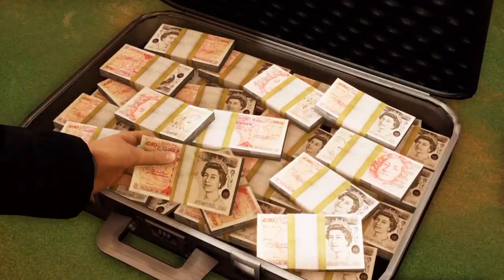Uncharted 3 Bar Fight Scene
I've always loved the fist fight scenes in Uncharted 3 but there was no way to access them quickly or find them on YouTube. I decided to upload them here